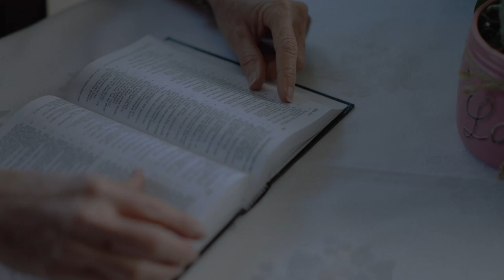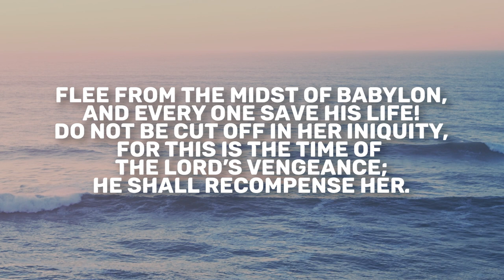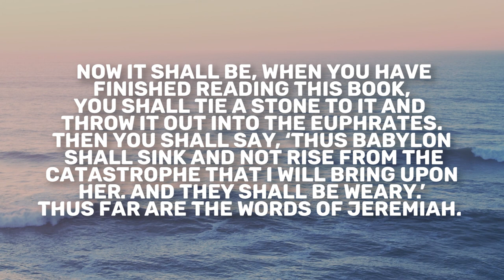Jeremiah 51 | Daily in the Word | Pastor John Spencer